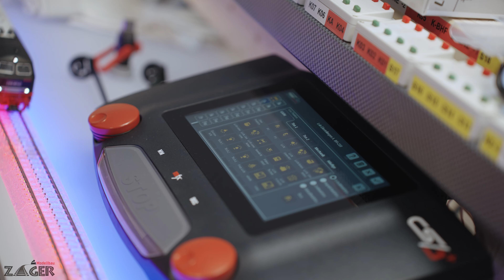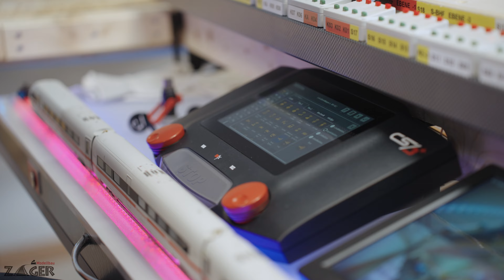Anlagenbau-Update Teil 3 - #108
Und weiter geht es mit dem Anlagenbau. ￼￼Diese Woche stehen die Verkabelung, der Austausch von Radsätzen und das Einspielen weiterer Züge auf dem Programm. ￼Viel Spaß!

Besucht auch gern den Instagram-Account: @modellbau_zager
oder die Homepage: modellbau-zager.de